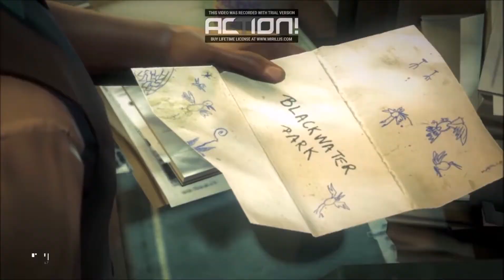Hitman Absolution Purist/Shadow Rank Mission 15 - Skurky's Law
Full walkthrough in HD quality of the PC game Hitman Absolution (released in 2012) on the hardest game difficulty Purist, Mission 15 - Skurky's Law. The main goal of the walkthrough was to get the highest possible rank in each mission.